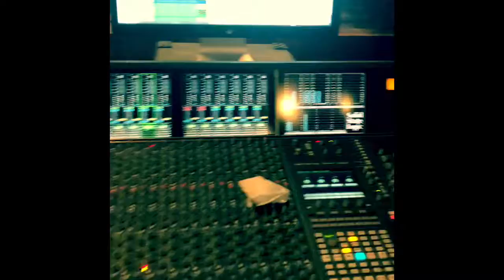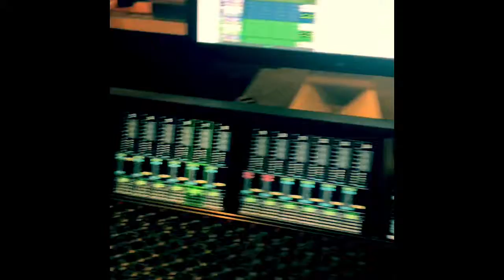Néstor G Del Prado - Grabación De Bases ( Fender Bass Precision 1979 )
Disco tropical soul - estudios Charles The Guild North MÍA 2020